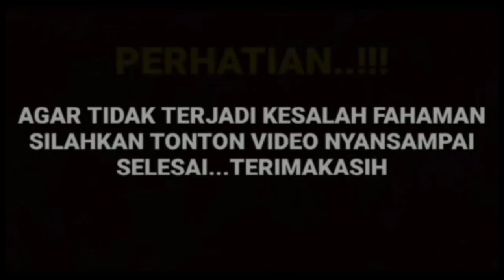arya sampe syok saat manda tepati dua janji manis nya ini pada arya ternyata ini yang terjadi